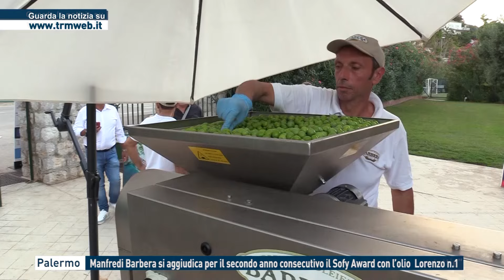Manfredi Barbera si aggiudica per il secondo anno consecutivo il Sofy Award con l’olio Lorenzo n.1